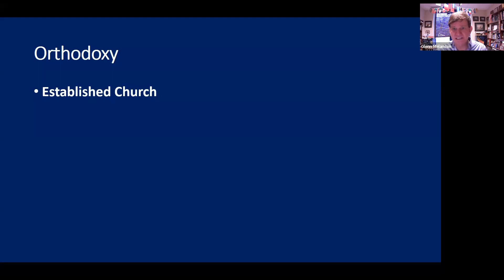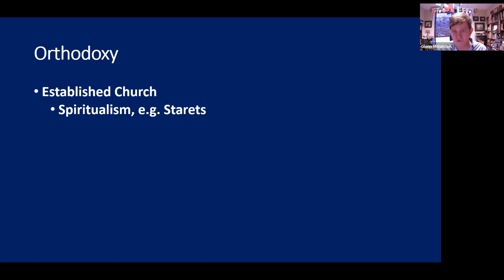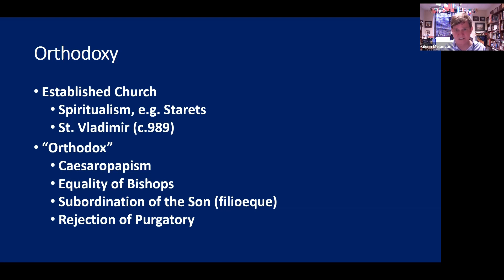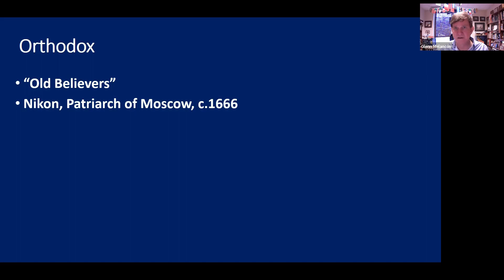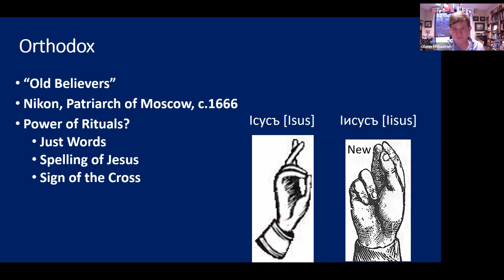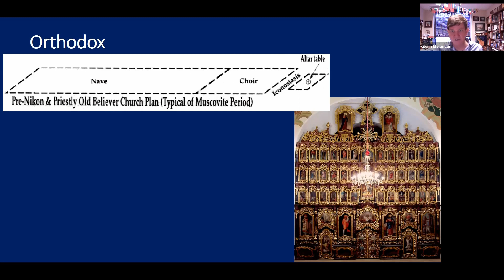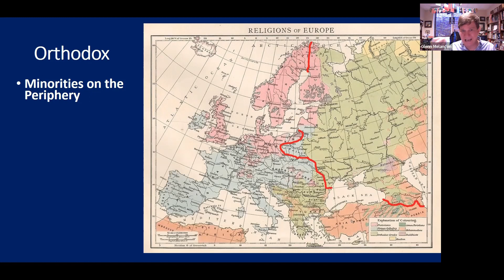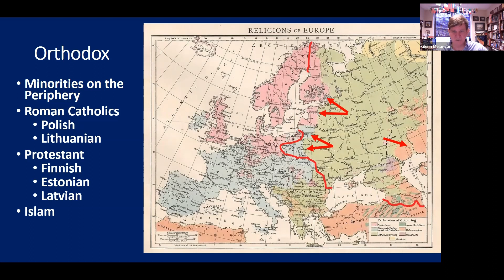Autocracy, Orthodoxy and Nationalism: The Russian Empire c. 1815-1850 (Orthodoxy)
The Russian Orthodox Church was the established religion of the empire.  It was the foundation of imperial rule.